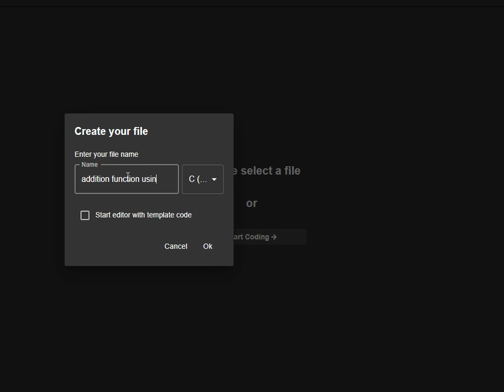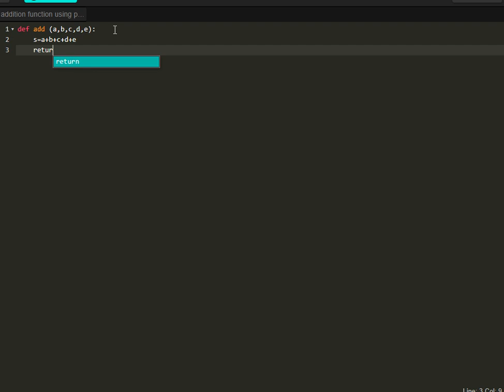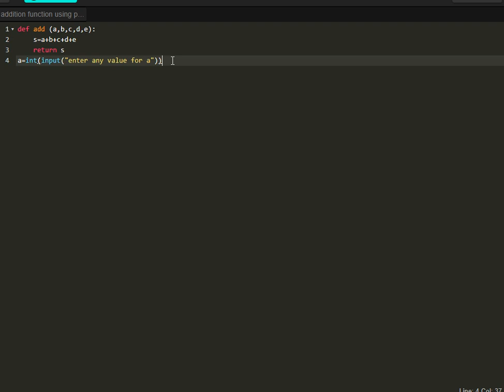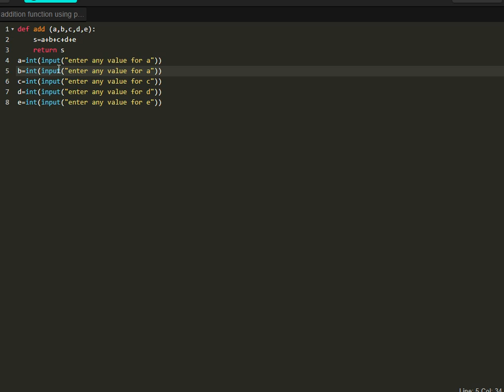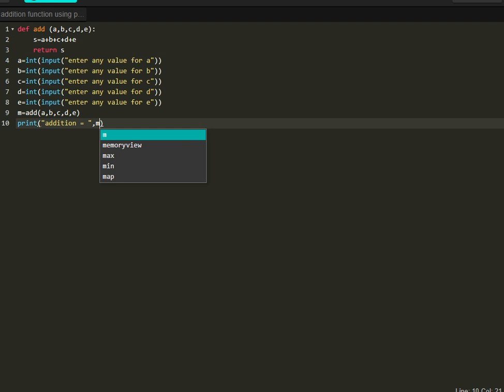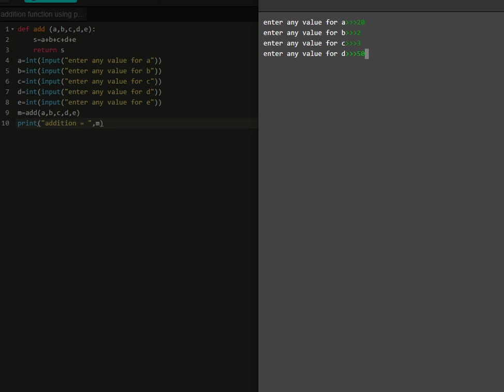DEFINIG addition function in python 3